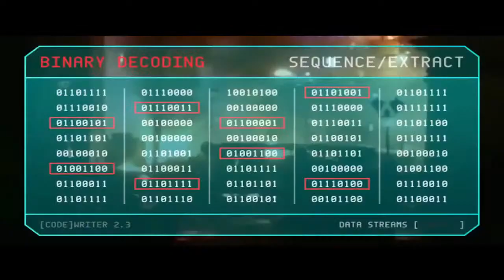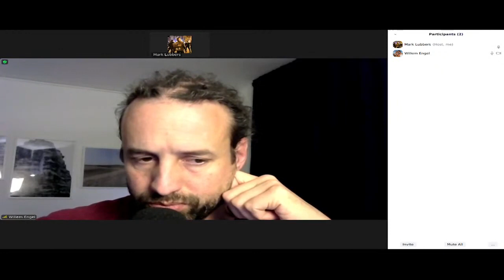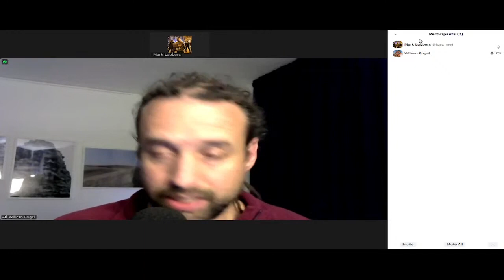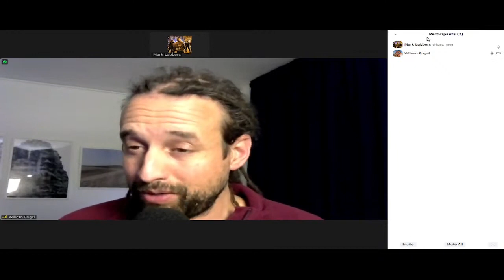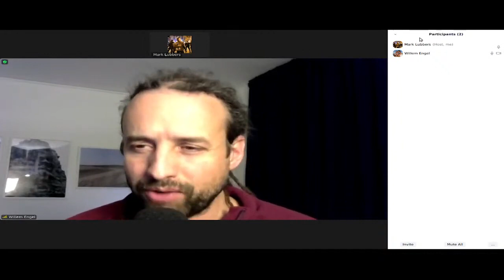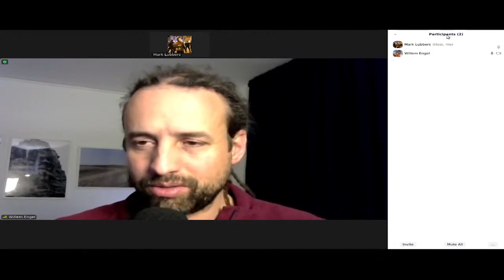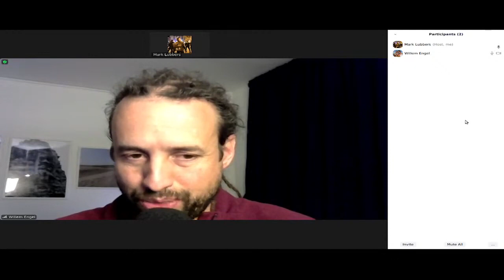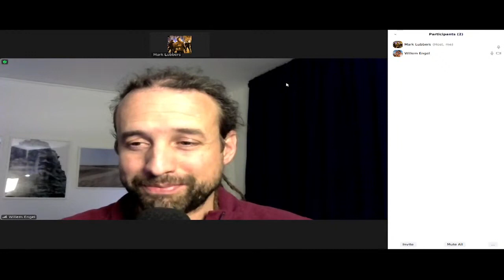Another Voice interview with Willem Engel - Restrictions, Revolutions and becoming Autonomous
An interview we did with Dutch activist Willem Engel, discussion autonomy, covid restrictions and revolutions around the world.